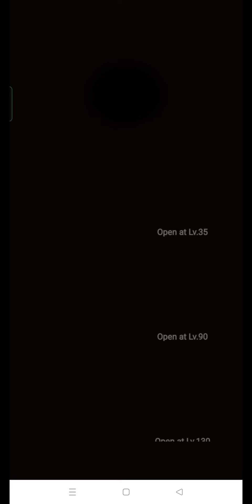Age of Pirates: Burning Will 🎉 Happy Anniversary 🎉 Part 4 - New Special Giftcode 🎁 + Weekly Code 🎁